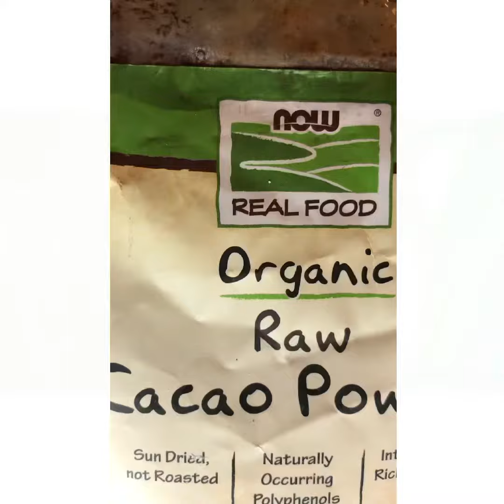[비행주부식탁] bullet proof coffee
Bullet proof coffee taste like cafe mocha!

드디어 비가 옵니다..
아침에 비오는거 구경하면서 마시는
bullet proof coffee.
버터를 커피에 넣는다구요?
뭔가 이상할것 같지만 의외로 맛있어요.